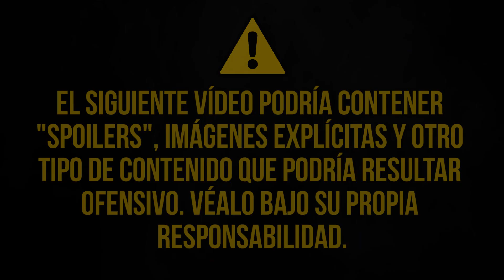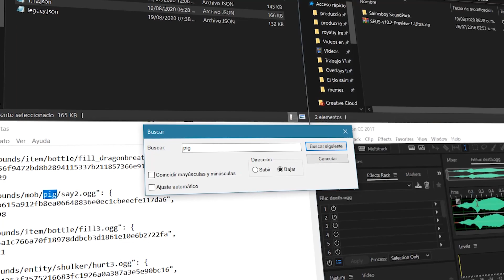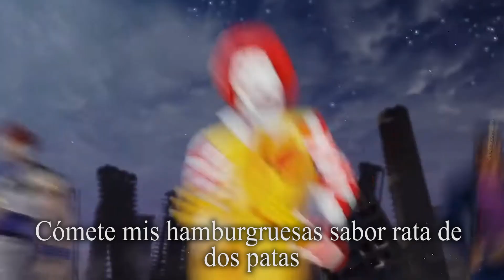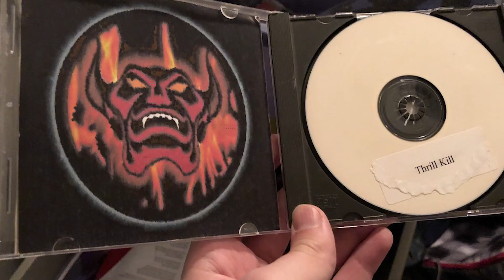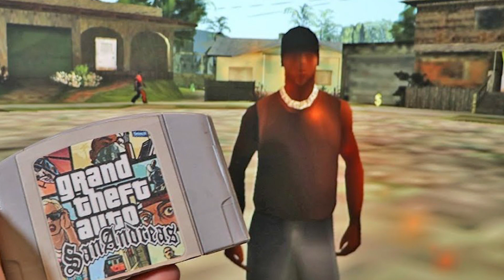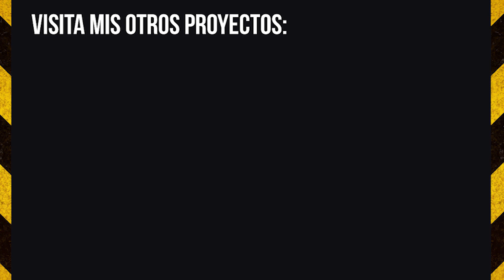Top 9 - Los mods y hacks más LOCOS en los videojuegos (parte 2)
En esta ocasión, recopile otros 9 de los mods y hacks más locos dentro de los vídeojuegos, los cuales resultan en momentos divertidos, o en traumas severos.

Por favor, apóyame para poder dedicar más tiempo a este proyecto =D